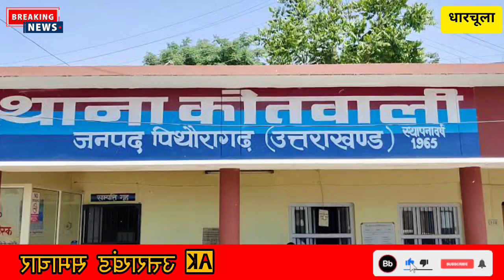पिथौरागढ़ : महिला 2 किलो चरस के साथ पकड़ी गई | Pithoragarh m mahila 2kg charsh ke sath pakdi gyi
पिथौरागढ़ पुलिस की संयुक्त टीम बीते बृहस्पतिवार को चौकी ऐंचोली के पास चेकिंग कर रही थी। इसी दौरान पिथौरागढ़ की तरफ से आ रही एक स्कॉर्पियो गाड़ी को रोककर चेक किया गया। पुलिस के अनुसार इसी दौरान गाड़ी से एक महिला बाहर निकली और बैग को पीठ पर टांगकर तेजी से घाट की तरफ दौड़ने लगी।